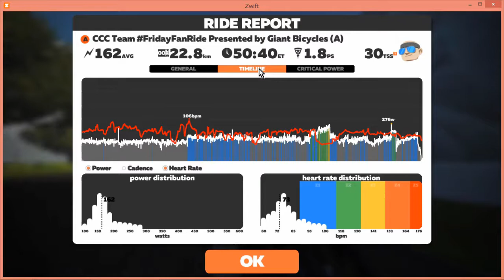Zwift CCC Team FridayFanRide Presented by Giant Bicycles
CCC Team FridayFanRide Presented by Giant Bicycles（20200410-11PM）

Fancy a ride with the CCC Team this Friday? Connect with fellow Zwifters, including the CCC Team riders, during this short spin. The ride length is about 50 minutes. The pace should be about 2.5 w/kg pace, give or take. Keep your eyes peeled for pros from other teams hopping into the mix. Sign up and we’ll hook your avatar up with the Giant TCR Advanced SL for the FridayFanRide.